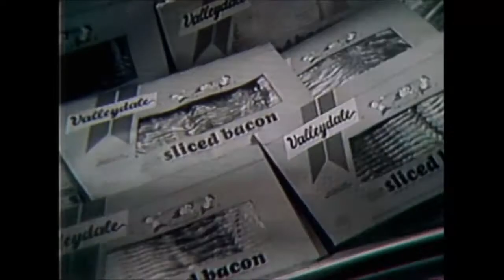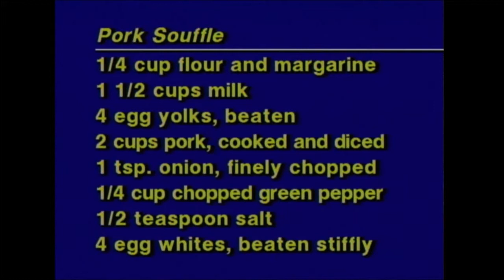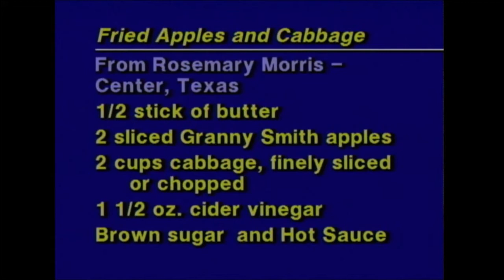Cookin' Cheap -711 - The See It To Believe It Show